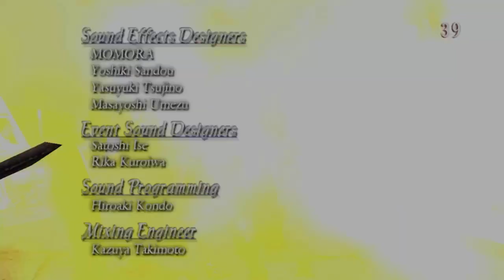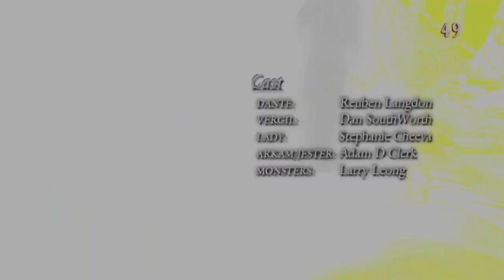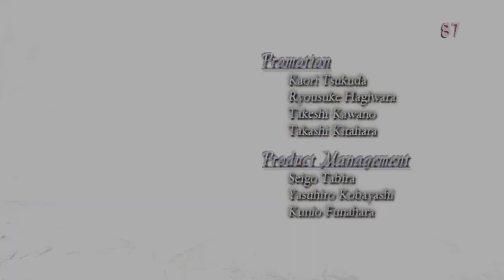Devil May Cry 3 Part 7 (FINALE): Arkham and Vergil for All The Marbles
Episode 7 of my Devil May Cry 3 playthrough. Defeat a big purple blob monster, duel with Vergil yet again, and witness the birth of Nelo Angelo in a secret ending.